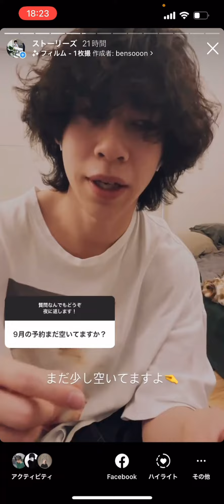【質問回答】お悩み相談ウルフ、予約などもしゃべってます！